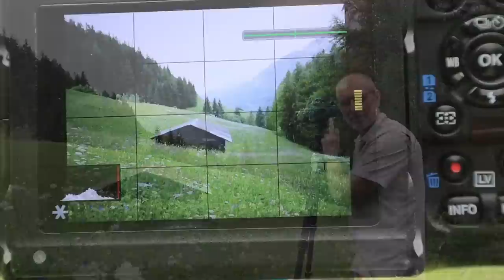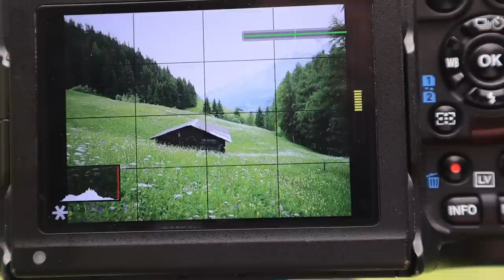Change of Scenery - I Went to Switzerland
I was ready for a change of scenery so went to Switzerland for a holiday and what a beautiful place it is. Rich flower meadows, high mountain scenery, rivers, streams and lush woodland, it literally does have it all. In this video I manage to capture some lovely plant portraits, an unusual abstract and some landscapes. In my typical style, I show you how each shot is taken in real time and pass on many little hints and tips along the way.